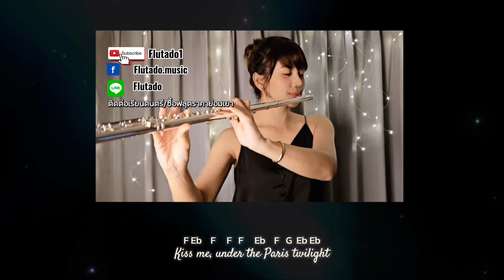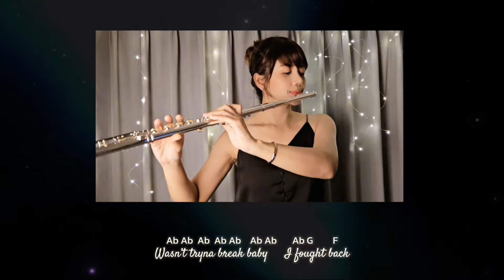Moonlit Floor - Lisa (Flute cover + sheet music)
Moonlit Floor -  Lisa 🌕
Flute cover sheet music

สนใจเรียนดนตรี/ปรึกษาการซื้อฟลุตราคาย่อมเยา